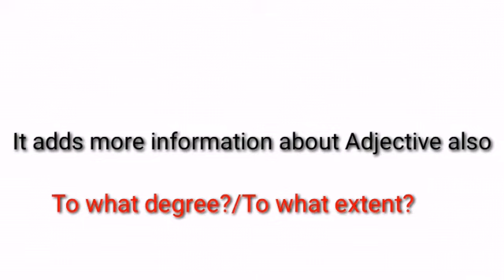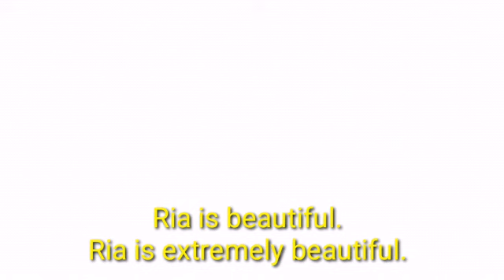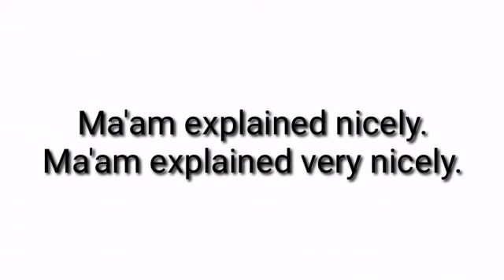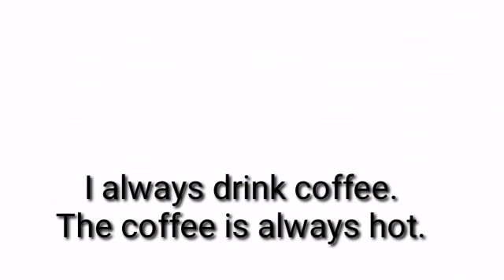Adverb by ESL CLASSES...esl classes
This video explained Adverb and it's types with interesting examples.It also reveals three functions of Adverb in English Grammar.If you like this pls share with your friends do that I can make more interesting videos.